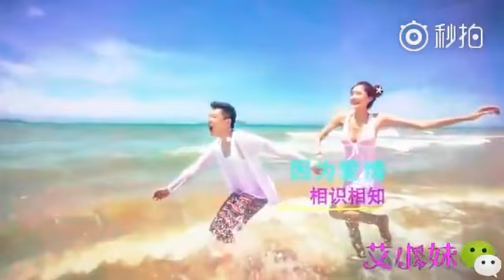【綜藝名場面】愛情保衛戰-女子喜歡上哥哥，不僅毆打嫂子，還罵她不要臉，塗磊進行犀利點評